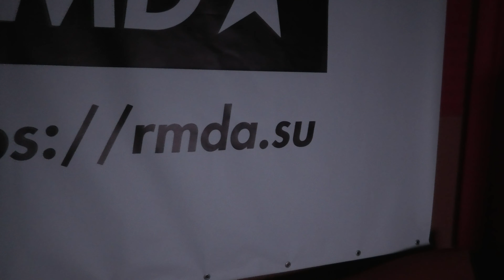СПСД 4D — СловарьДеда - Крокодить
Дед поясняет термин "крокодилить", причем делает это наглядно. В мире животных!